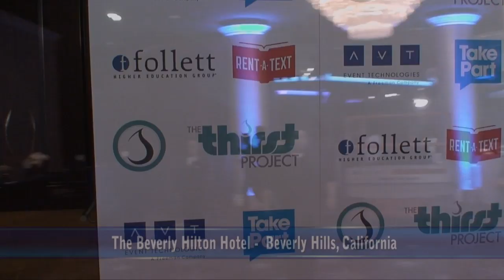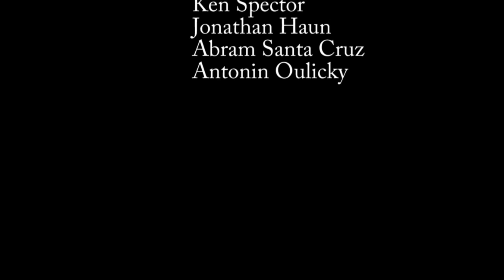Chyler Leigh (Grey's Anatomy) & Actor Nathan West Interviewed By Ken Spector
Chyler Leigh (Grey's Anatomy) and husband Nathan West were interviewed by LivingEco.com's Ken Spector at the 3rd Annual Thirst Project Gala at the Beverly Hilton in Beverly Hills, CA. The interviews at this event were done in conjunction with the good/positive Hollywood gossip news site Ecorazzi

The Thirst Project is a growing movement aimed at building fresh water wells in communities suffering from the global water crisis.  Started by college students, the Thirst Project now reaches out to colleges and high schools to educate their students on the nearly 1 billion people who still do not have access to clean drinking water and proper sanitation.  In less than 3 years, its members have reached over 500,000 students and in turn raised $1.3 mil.  This money has provided 50,000 people with drinkable water.  In these communities, disease, child mortality and AIDS drop dramatically thanks to the clean water wells.

Pauley Perrette (NCIS) and Kirsten Vangsness (Criminal Minds) hosted The Thirst Project 3rd Annual Gala

Chyler Leigh (Grey's Anatomy) and Nathan West (Actor/Producer) were honored in their efforts to help fight the global water crisis

Who attended?
Pauley Perrette (NCIS), Kirsten Vangsness (Criminal Minds),Chyler Leigh (Grey's Anatomy), Nathan West (Actor/Producer,) Willow Shields (The Hunger Games movie series), Sarah Drew (Grey's Anatomy), Derek Hough (Dancing with the Stars), Lance Bass (Music Artist), Emilia Clarke (Game of Thrones),Jason Ritter (Parenthood), Crystal Reed (Teen Wolf), Holland Roden (Teen Wolf), Josh Sussman (Glee), Michael Welch (Twilight Movie Saga), Allie Gonino (The Lying Game), Charisma Carpenter (The Lying Game), Lamorne Morris (New Girl), Diane Neal (Law and Order SVU), Billy Unger (Disney "Lab Rats"),Christian Serratos (Twilight Movie Saga), Geno Segers (Disney "Pair of Kings"),Drew Seeley (Another Cinderella Story), Renee Olstead (Secret Life of the American Teenager),Olivia Holt (Disney Kickin It), Amy Paffrath (Dumbbells), among many others.